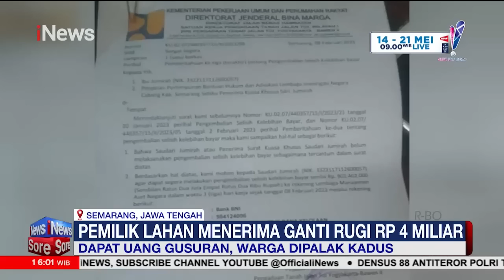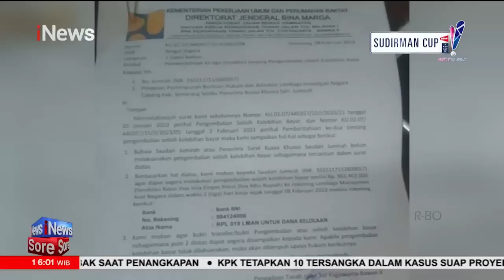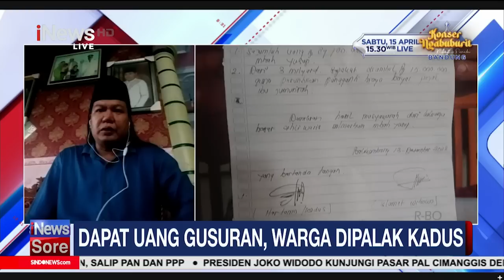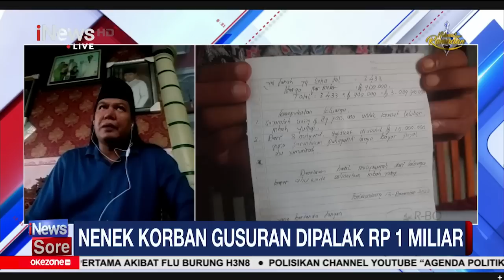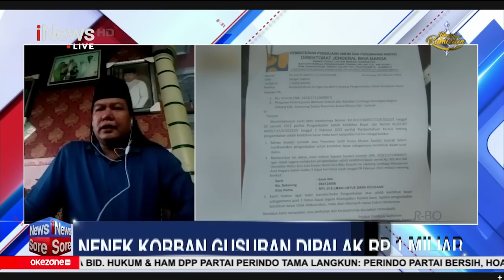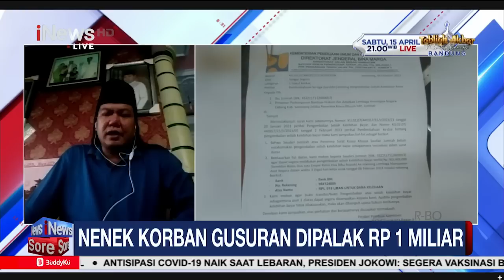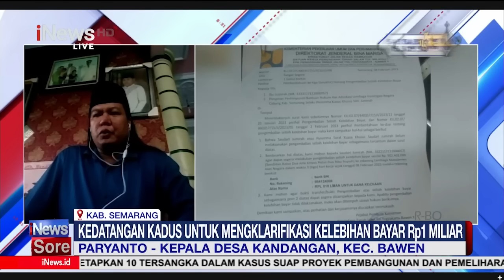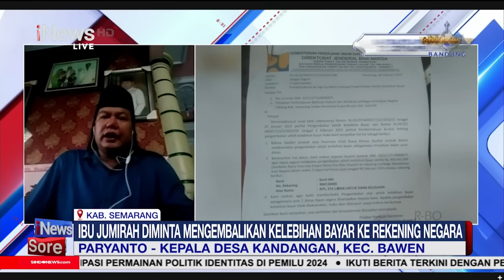Dapat Uang Gusuran, Warga Dipalak Kadus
Polemik yang menimpa Jumirah (63) warga Dusun Balekambang Desa Kandangan Kecamatan Bawen Kabupaten Semarang, berawal saat dirinya menerima uang ganti rugi tol. Total luas lahan miliknya yang terkena pembangunan jalan tol sekira 3.500 meter persegi. Setelah melalui verifikasi, Jumirah menerima uang Rp 4 miliar pada Desember 2022.